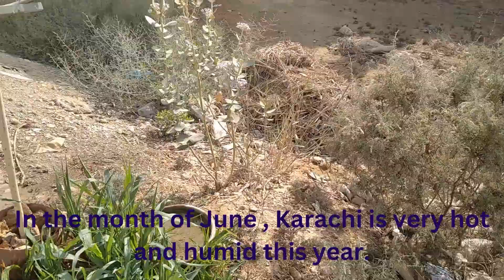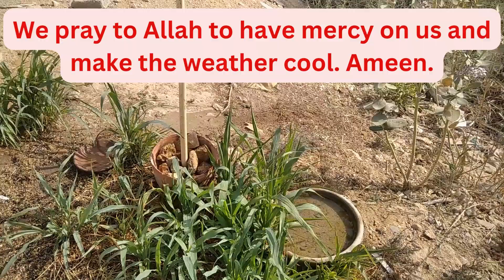PPF Karachiites please stay hydrated this summer! Global Warming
In Karachi this year weather is harsh. Please pray to Allah to cool down the summer. Ameen.